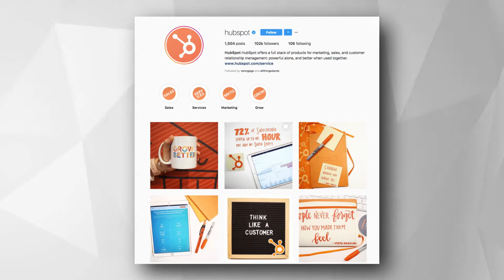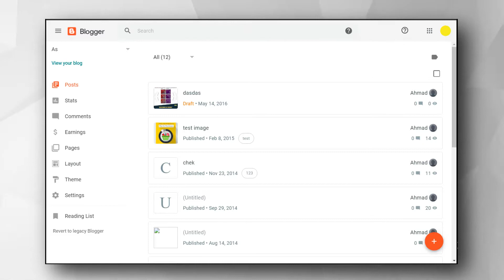7 Unique ways to earn money online for students | Earn money without investment 💰💰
Helpfull Stuff:
 Investment:
  Groww App
  Upstox App
  Indmoney App
 Teaching:
  Teachmint
  Blogger
 Audio Books:
  Kuku fm
  Khabri

Queries Solved
▪ earn money online
▪ earning source for students
▪ part time jobs for students
▪ ways to generate income online

Equipments in my video👇
▪ Green Screen